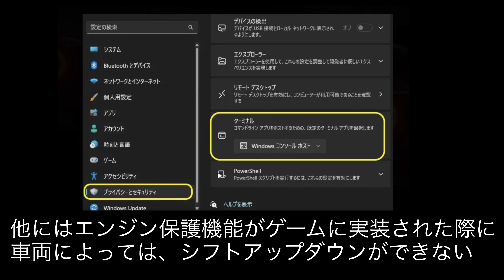rfactor2 Circuit de Spa-Francorchamps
SIM RIG

RYZEN9 7950X3D改（殻割り液体金属ver）

水冷パーツ
EK WaterBlocks EK-Quantum Vector2 AMP/Trinity RTX 4090 ABP Set D-RGB - Nickel + Plexi
Bykski-N-AS4070TITUF-X

ROG MAXIMUS Z690 EXTREME GLACIAL
gskil DDR5 7600MHz CL36 xmp3.0
ROG-THOR-1200P
ROG-THOR-1200P2-GAMING
Samsung 990 PRO 2TB PCIe Gen 4.0 x4